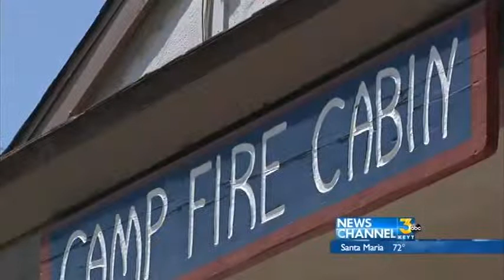Santa Maria Homeless Shelter Sees Increase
Santa Maria’s Good Samaritan Shelter is seeing an influx of homeless families this year.